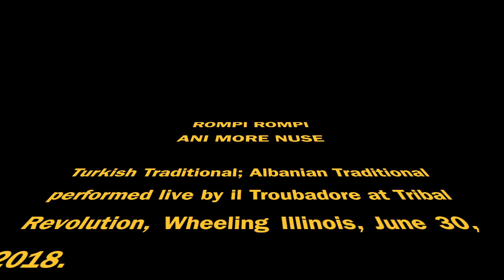ROMPI ROMPI & ANI MORE NUSE by il Troubadore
ROMPI ROMPI (Turkish Traditional) and ANI MORE NUSE (Albanian Traditional) performed live by il Troubadore at Tribal Revolution 2018, Wheeling, IL